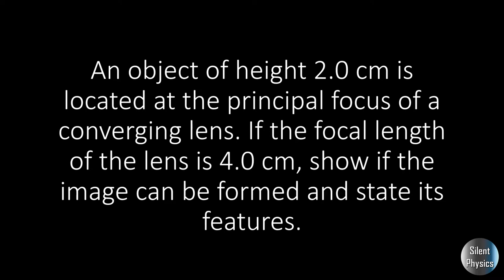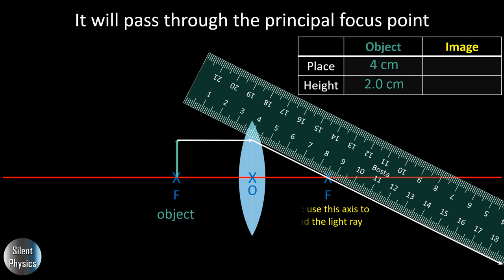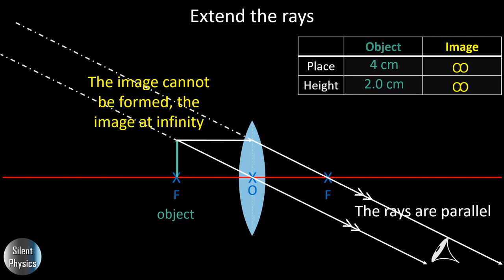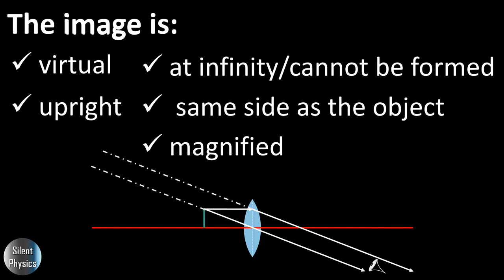The object at the Focus point/Forming an image with a converging lens.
This video explains the forming of an image with a converging lens by ray diagram.
5th case: the object is located at F
The problem to be solved:
An object of height 2.0 cm is located at the principal focus of a converging lens. If the focal length of the lens is 4.0 cm, show if the image can be formed and state its features.

Forming an image with a converging lens